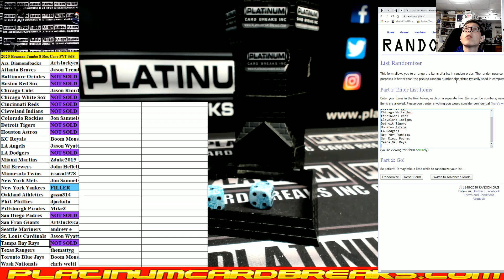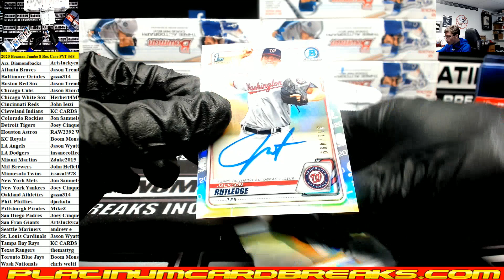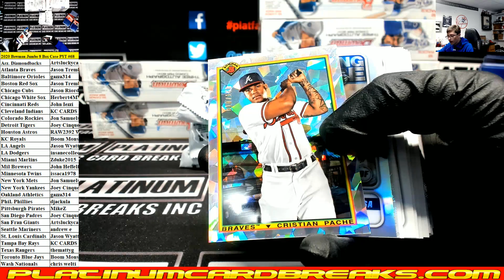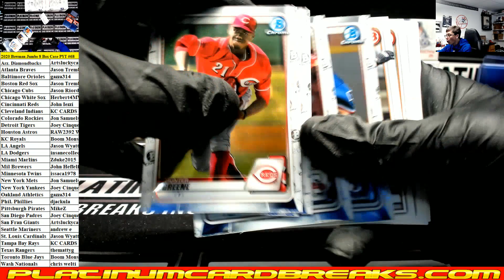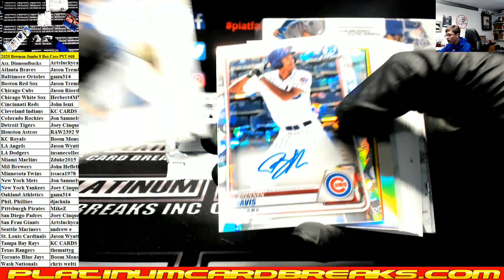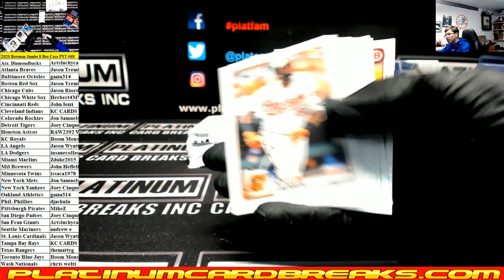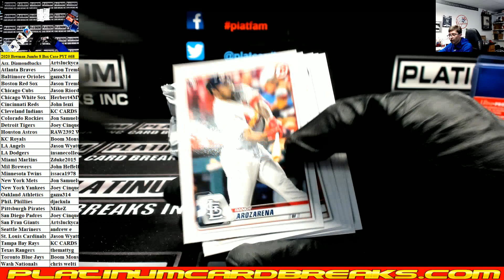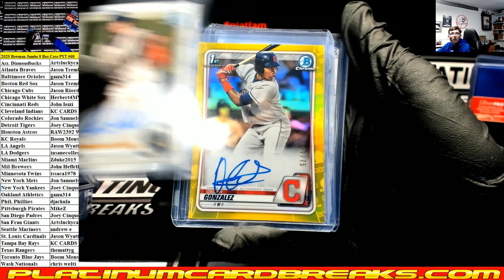2020 Bowman Baseball Jumbo 8 Box Case #68